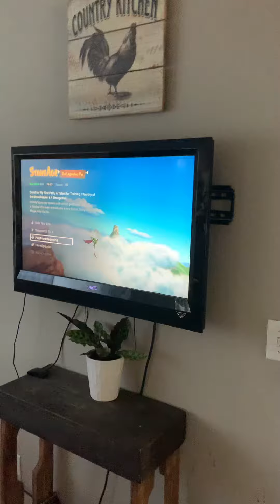Hazel Loses it to New Show’s Intro